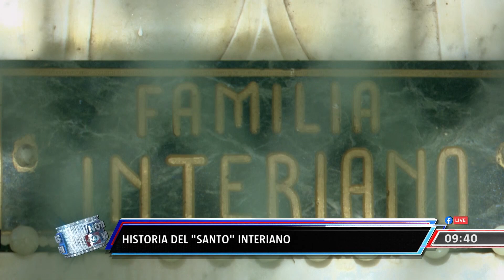EL SANTO INTERIANO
Este reportaje surge de la curiosidad de una estampa, de una estampita en la que tenía escrito el nombre de Ernesto Interiano. Un hombre al que muchos creían que les condecía milagros. Pero esto urge después de su trágico final.